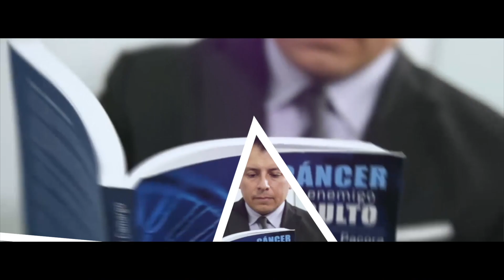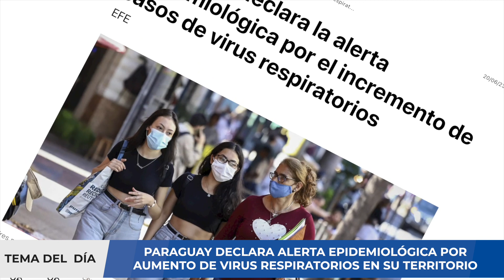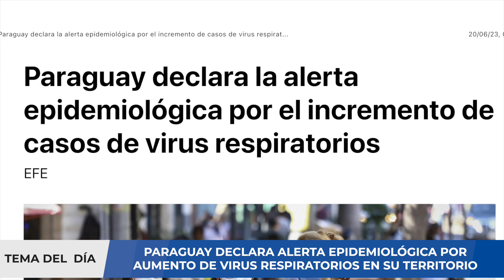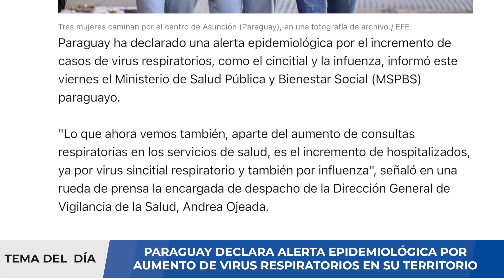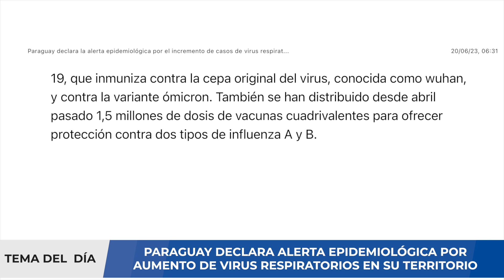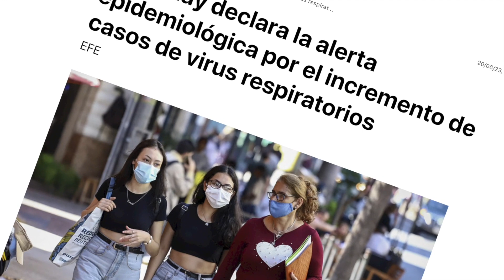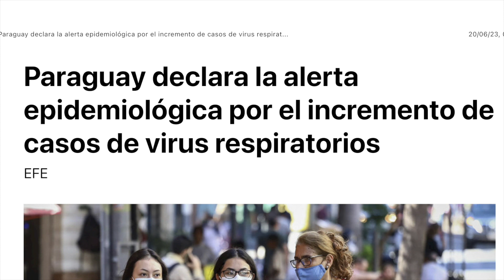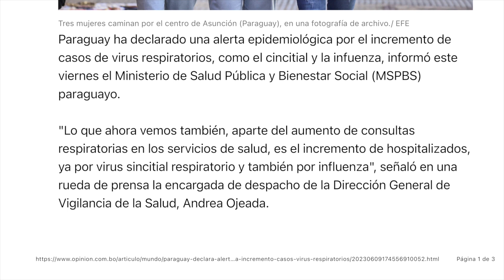¡CUIDADO! PARAGUAY EN ALERTA SANITARIA POR AUMENTO DE VIRUS RESPIRATORIOS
Compañera fiel durante los días de pandemia, pero cuya obligación de uso expiró hace 255 días, la exigencia de utilizar mascarilla vuelve en Chile. Todo es una consecuencia de la crisis en la salud por la alta circulación de virus respiratorios, especialmente el sincicial, y a partir de este miércoles su utilización es obligatoria en espacios cerrados para todos los escolares que tengan desde 5 años y mientras esté vigente la alerta sanitaria.

“Lo estamos anunciando en acuerdo con el ministro de Educación. Estableceremos el uso obligatorio de mascarillas en los establecimientos escolares hasta el fin de la alerta sanitaria, que en este momento es el 31 de agosto”, dijo la ministra de Salud Ximena Aguilera en una sesión especial en la Cámara de Diputados.

Aunque no es obligatorio, la ministra también sugirió la utilización del barbijo en espacios cerrados y en el transporte público. En clínicas, hospitales y consultas médicas el cubrebocas no ha dejado de ser obligatorio.

Aguilera llegó hasta el Congreso para dar cuenta de la estrategia desarrollada por la cartera para aumentar los cupos en el sistema para dar respuesta ante el alza de consultas y hospitalizaciones por problemas de salud respiratorios.

“Cuando uno ve la respuesta, se ve que hay un presupuesto de más de 250 mil millones para responder a la emergencia, más allá de los dineros marcados para la Campaña de. Invierno; que hay 1.173 camas pediátricas disponibles; que ha habido casi un 59% de aumento en camas críticas; 2,4 millones de atenciones de urgencia; que tenemos más de 6 millones de personas vacunadas contra la influenza, que se han realizado 209 traslados de niños por cuadros críticos y que hay 7.800 cargos a honorarios retenidos para asegurar la atención en el sistema público”, enumeró.

También contó que se ha estado reuniendo con ex ministros de Salud (de hecho, lo de las mascarillas salió de uno de estos encuentros), y que se convocará a un comité de expertos, entre ellos miembros de la Comisión Nacional de Respuesta Pandémica de los colegios de Enfermeras y Kinesiólogos.